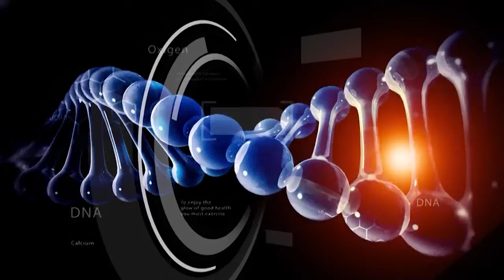DR. NCN – Luciav Valea ne ajuta sa prevenim accidentarile de sezon